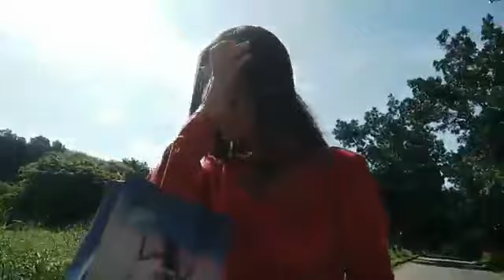LADY RED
Going out alone without my boyfriend.